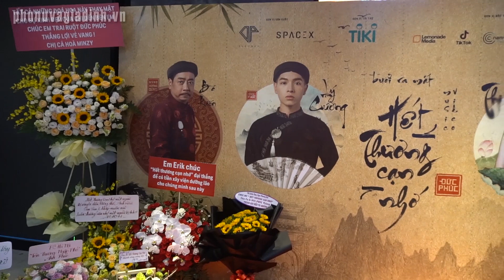Erik gửi hoa mừng với lời chúc đầy muối, Đức Phúc vẫn "trách" gửi bánh nhỏ Hóng Showbiz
Theo dõi những tin tức giải trí, showbiz tại đây nhé